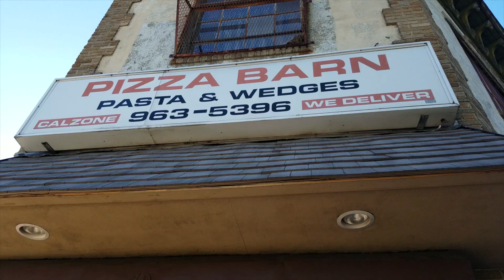SuperSliceChallenge (Pizza Barn's Super Slice)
Any suggestions you guys would like to give us, please put them in the comments below. We will go through them and do as many as we can.